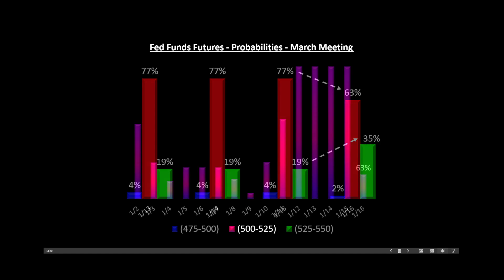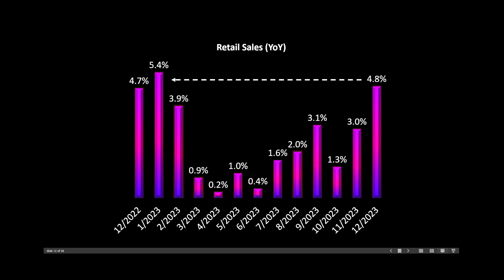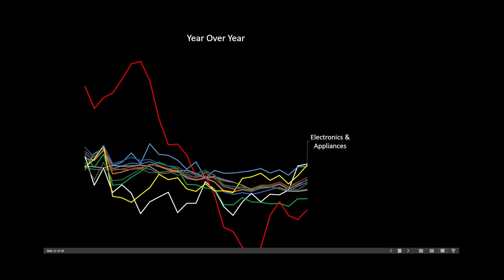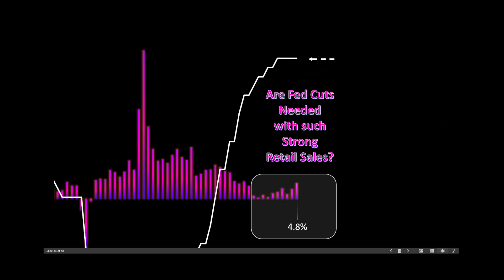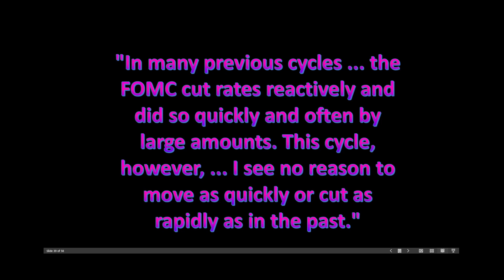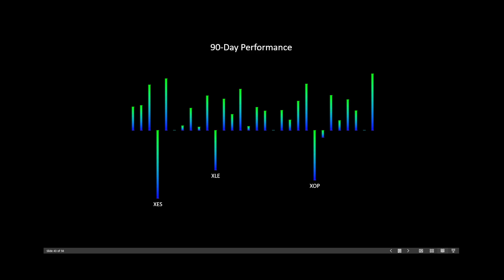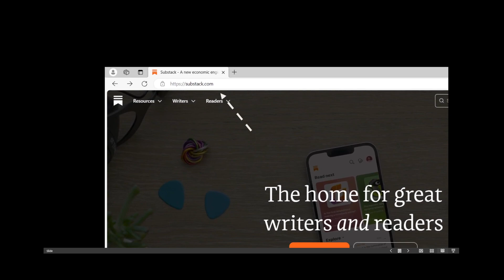3-Reasons Why - The Odds of a Fed Cut Just Dropped by Over 10-Points